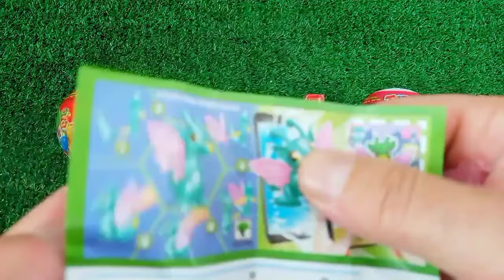Rainbow Satisfying Video, DIY How to make Rainbow Slime Candy Baby Shark Kinetic Sand Cutting ASMR